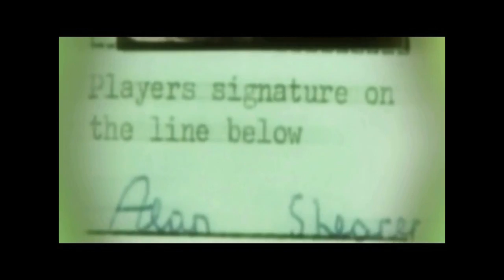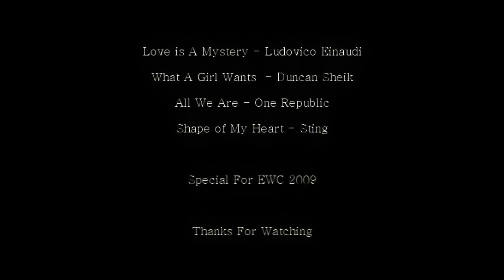Alan Shearer by Damian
Alan Shearer "Forever In The Memory" by Damian